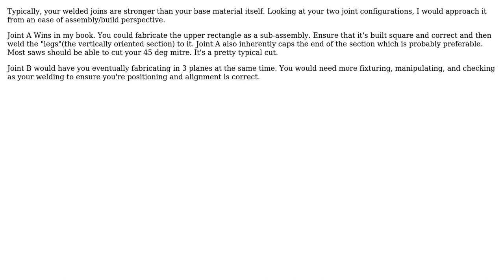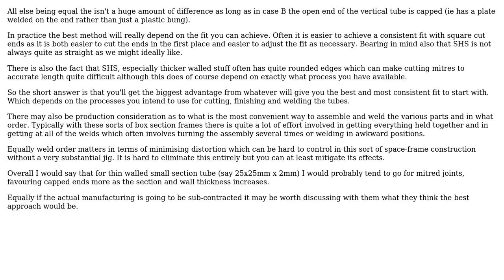Engineering: Advice on suitability of corner joints in welded frame (2 Solutions!!)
Engineering: Advice on suitability of corner joints in welded frame

With thanks & praise to God, and with thanks to the many people who have made this project possible! | Content (except music & images) licensed under CC BY-SA | Music | Images & others | With thanks to user Wasabi user GisMofx user Chris Johns user Chris and the Stack Exchange Network Trademarks are property of their respective owners. You are responsible for your own actions.